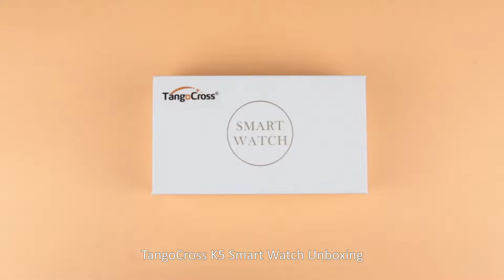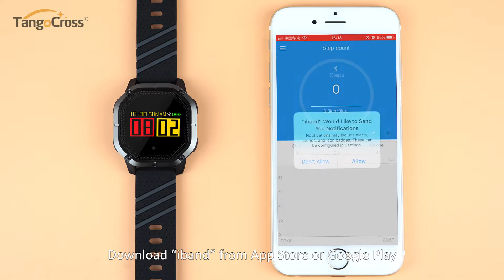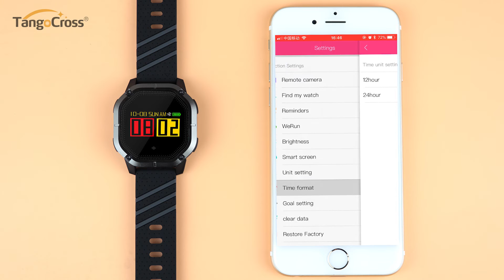Unboxing - TangoCross K5 Smart Watch With HR & Blood Oxygen Monitor